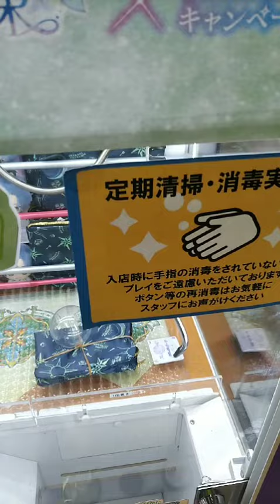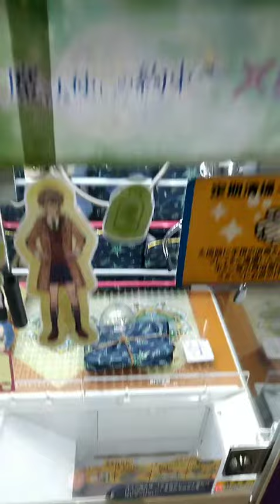ジェミニの2段でカプセル狙ってみた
撮影地：namcoエアポートウォーク名古屋
録音地：namcoエアポートウォーク名古屋